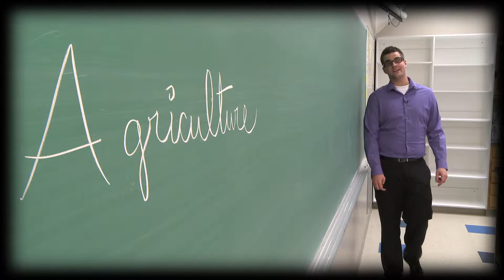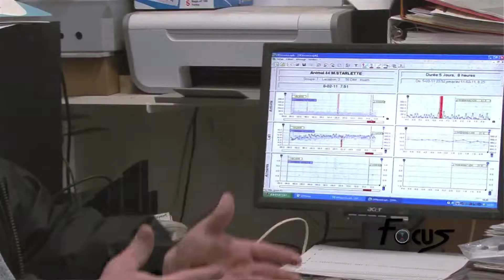Agriculture innovante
Cette capsule vidéo sur l'agriculture a été présentée dans le cadre de la Super Expo-sciences, finale québécoise 2013, à Saguenay.